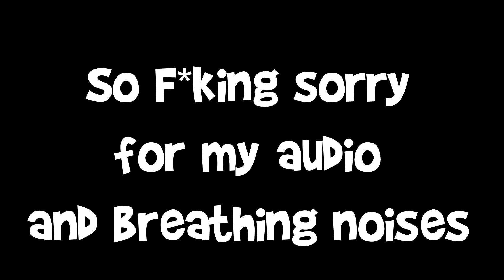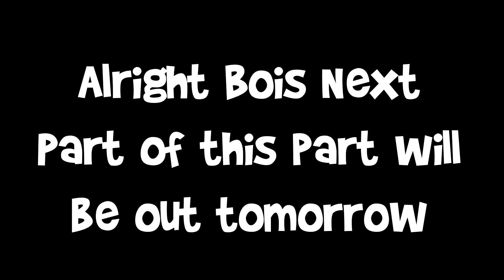Shattered Alliance: Chapter 1 GODFALL Injustice 2 (Gameplay) HD 2017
►Thanks again for watching this today's video! Please be sure to stay in tuned for daily videos! Sah dude!!!

= Social Media =

= Music =

= Tags =

-Random Tags-
- Echorim
- Echorim TV
- Sniper vs Thieves
- Echorim Sniper vs Thieves
- Echorim YT
- Echorim YouTube

Buh Bye :D Thanks again for watching (⌐■_■)